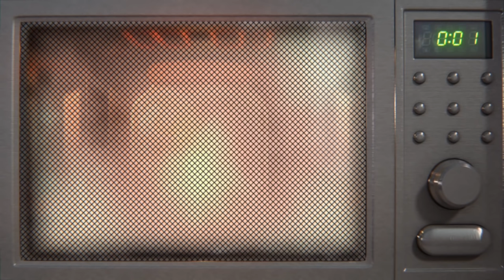El Horno De Microondas | El Increíble Mundo de Gumball en Español Latino | Cartoon Network